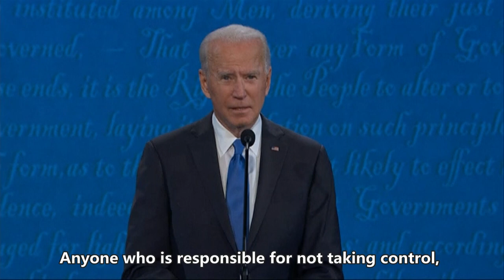Biden blamed Trump's 'lies and incompetence' for grave losses of American life